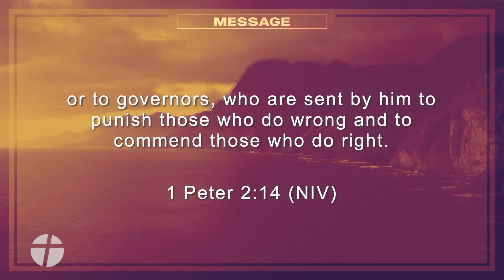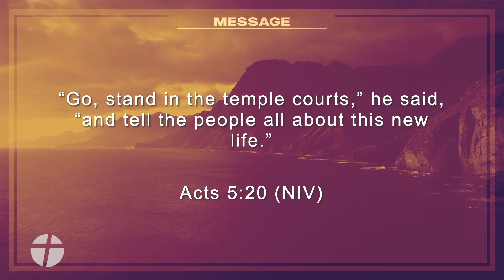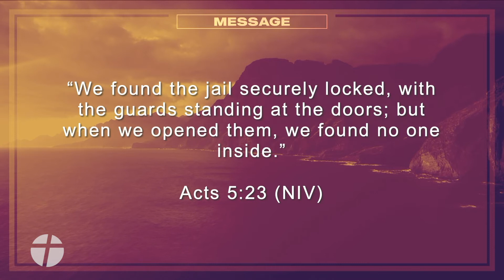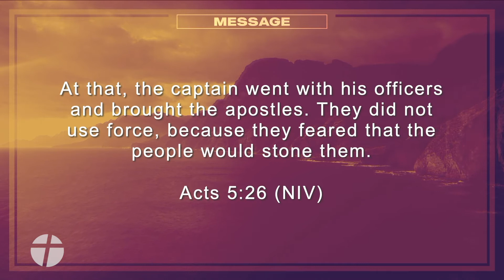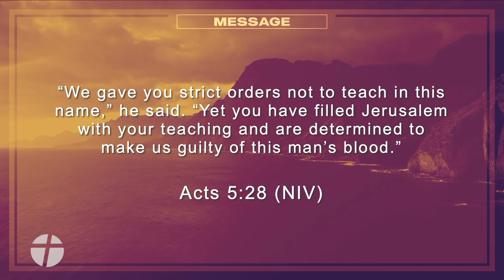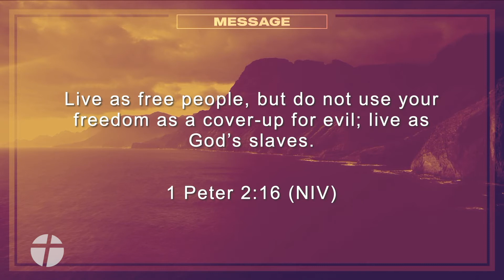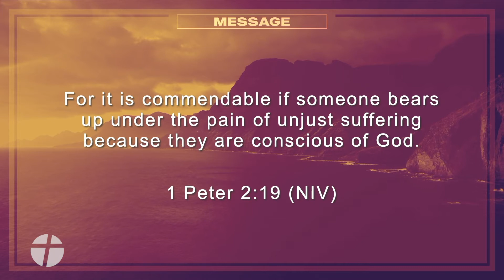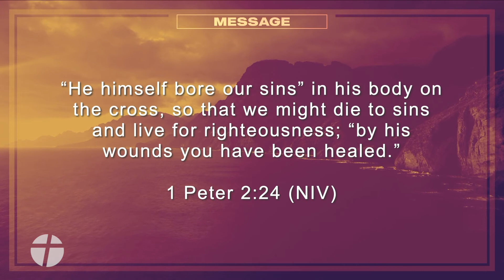8.22.21 1 Peter Part 3